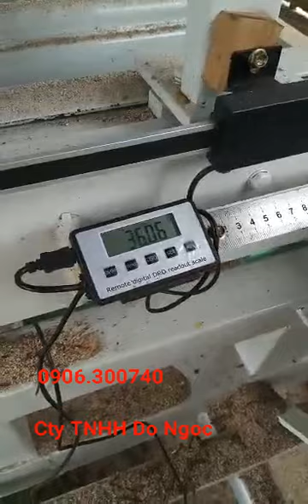May xe go tron, may xe nhieu luoi, may cua xe go, may chot hop,may xe thanh,may xe nan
May xe go tron